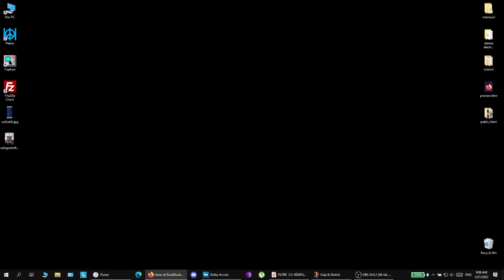when you delete songs from THAT playlist